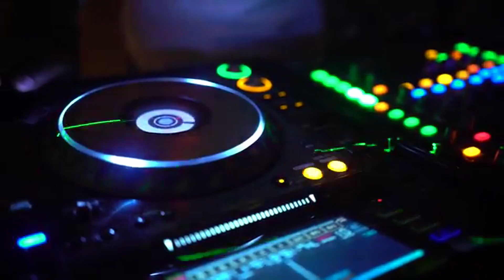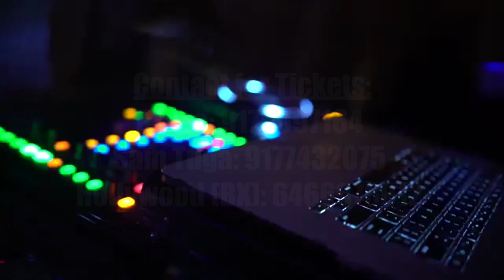DJ E'Love & Sam Tuga Annual Moonlight Yacht Cruise 2018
"Party On The Hudson"
Date: Friday August 3rd, 2018
Let’s Get Nostalgic!
Dress Code: 80s & 90s Outfit